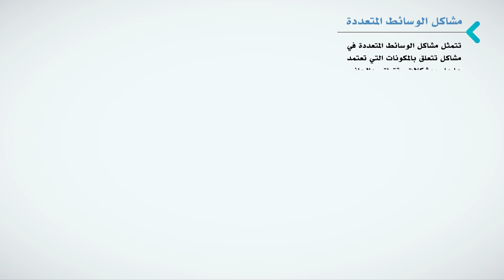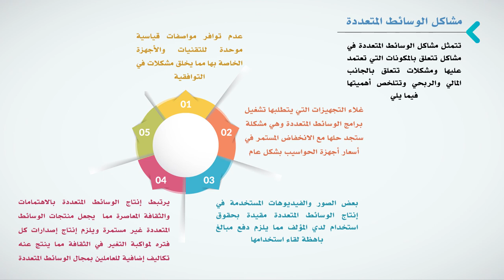مقرر الوسائط المتعددة للأعمال (تات ١١١) : الوحدة الأولى ـ الدرس الثاني